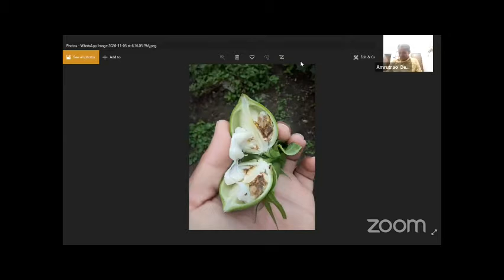कॉटनगुरु® आयोजित वेबिनार मालिकेमध्ये बोन्डसड रोगा विषयी मार्गदर्शन करतांना श्री अमृतराव देशमुख.